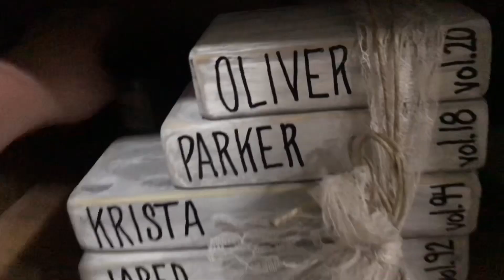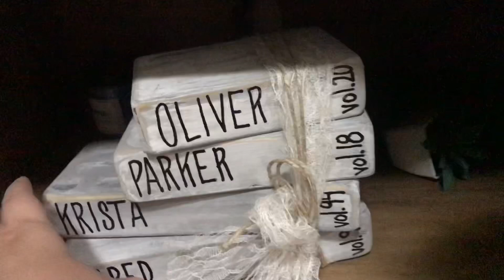REAL LIFE CLEAN WITH ME | CLEANING MOTIVATION 2021 | APARTMENT CLEAN WITH ME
Or welcome if you’re new here. My name is Krista and I am a stay at home mama to two little boys. Today’s video is a little all over the place, but I wanted to be raw and real with y’all. Sometimes these videos don’t go according to plan, but that’s okay! I hope that y’all enjoy the video either way!